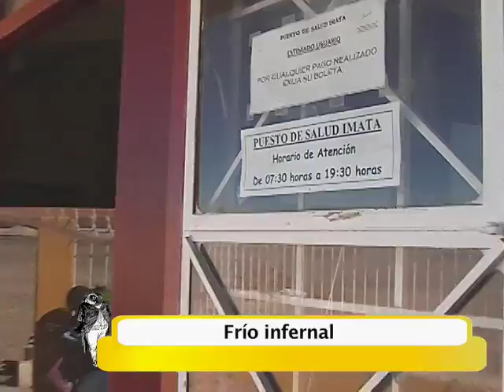Reportaje: Frío Infernal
Las temperaturas en Imata, Arequipa llegan varios grados bajo cero. Esta temporada de invierno el frío es más fuerte que en años anteriores y la temperatura llega hasta los 18, 15 y 13 grados bajo cero.
El agua permanece congelada por varias horas y los días siempre son infernalmente fríos. Las consecuencias comienzan a notarse, el ganado en esta zona comienza morir producto de las bajas temperaturas y los niños comienzan a enfermar.